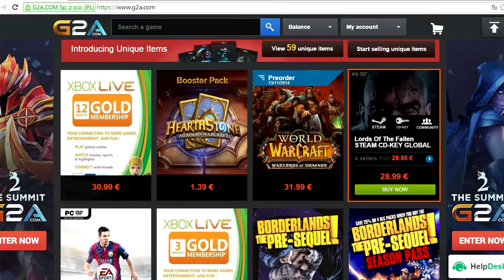Let's Play The Binding Of Isaac Rebirth